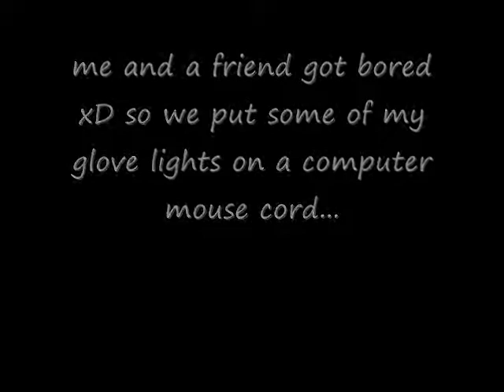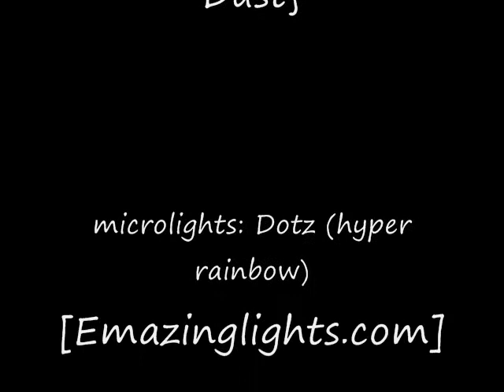Camikalz random light fun :3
me and zak playing around with my glove lights, zak had a mouse cord and insisted we tie them onto the chord :3 and this is what happened... artist:cornandbeans, song: {diamond dust}